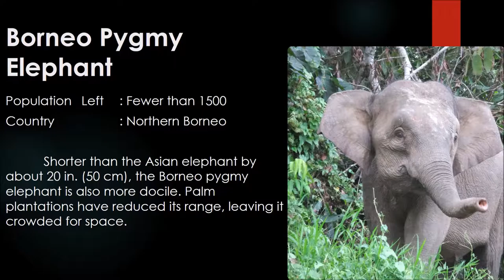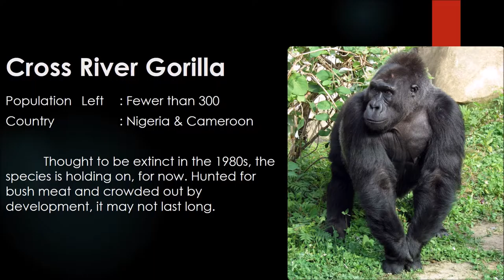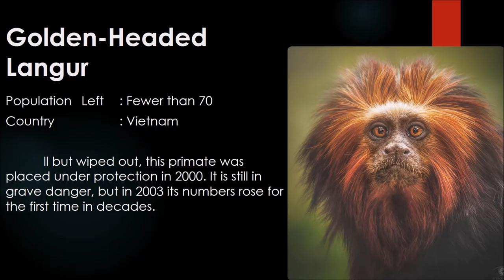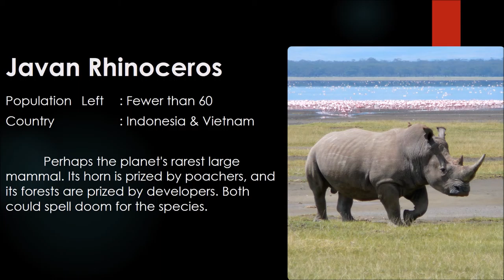Animals that May Go extinct in 2017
List of endangered Species that they may actually extinct in Next couple of Years.